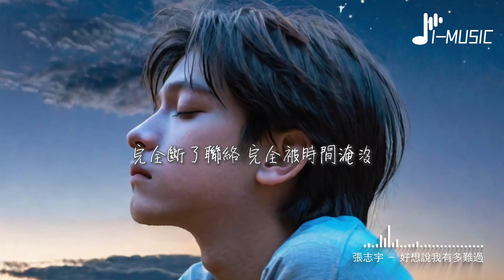張志宇 - 好想說我有多難過『其實我好想說 你不要忘了我，也明白你現在有多麼恨我，完全斷了聯絡 完全被時間淹沒，這樣也好 你可以好好生活。』【動態歌詞MV】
❖歌詞在下面❖

詞：劉海豐
曲：劉海豐
編曲：楊玉龍
吉他：大牛
和聲：劉海豐
混音：任天宇
製作人：任天宇
統籌：申佳琪
發行：崔寶超
出品人：劉家澤
製作公司：匠心音樂
我想了好久還是這樣做了
悄悄地離開是最好的選擇
我們的合照在桌上沒帶走
或許能緩解對你的愧疚
看見你在前面路口走過
我的心不受控制又在顫抖
關於你既然已經做了選擇
就該放手放任你走
其實我好想說 我有多麼難過
也明白你當時有多捨不得
知曉現在的你 已不再屬於我
從此你一個人 在人海漂泊
其實我好想說 你不要忘了我
也明白你現在有多麼恨我
完全斷了聯絡 完全被時間淹沒
這樣也好 你可以好好生活